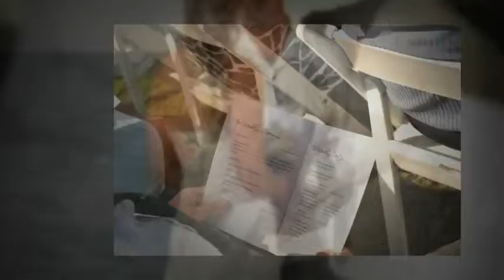Best of Bermuda 2010 weddings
My 2010 season ended with the Christmas Eve wedding and 2011 begins on February 19th. I can't wait I'm having withdrawal symtoms.